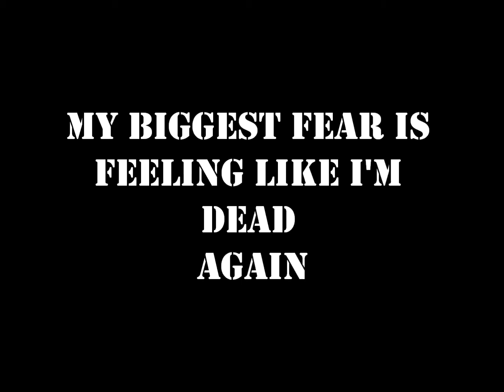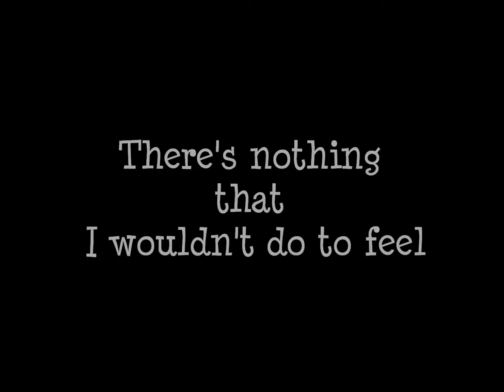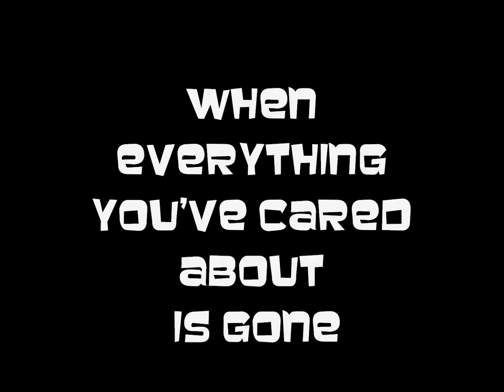Good Problems- Collapse (with lyrics)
Lyric video to Collapse by Good Problems from his Be Eccentric EP. I know the video's kind of boring but I'm still getting used to the new Windows Movie Maker. Hopefully the next video I make is a little better.